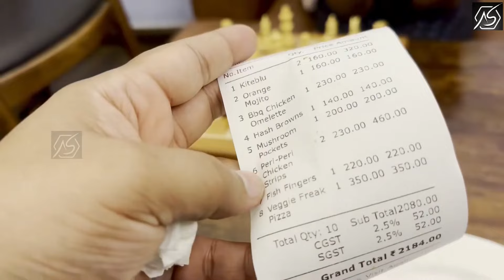Kiteblu Café & Restaurant Tambaram | Ayra's Food Review | Family Fun & Exciting Games | Ayra Shines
Hello everyone! Welcome to Ayra Shines. 🌟
    This week's video is all about the Food Review at Kiteblue Café & Restaurant Tambaram | Ayra's Food Review | Family Fun & Exciting Games | Ayra Shines.

Ayra visited Kiteblue Café near Tambaram, Chennai to celebrate her pappa's birthday, and she had an amazing time exploring this mouthwatering restaurant. 🎂 Throughout the video, Ayra takes you through Kiteblue Café, showcasing its signature dishes and inviting you to try them all.

Join Ayra and her family for a delightful experience filled with delicious food and exciting board games. 🍽️🎲 Make sure to watch the entire video to catch all the fun details and discover what makes Kiteblue Café a must-visit spot in Tambaram.

We hope you enjoyed this video as much as we did! @ayrashines8724